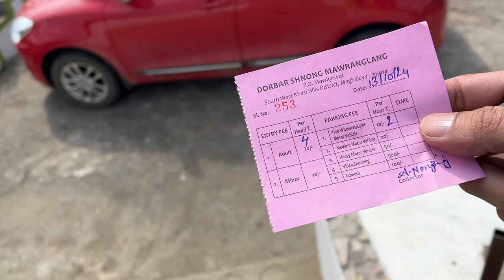Wah Rilang viewpoint.The Green Desert/ Mawkyrwat.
Welcome back to my another vlog today we are exploring one of the famous place known for its beautiful view place is called Wah Rilang.
whether you’re looking for a place to unwind or explore the natural beauty of Meghalaya, Wah Rilang promises a calm and scenic experience away from the crowd.
To visit Wah Rilang:
1) By car( Direct route)
-Distance around 160 to 180 km
- Time: 4 to 5 hours approximately
- Route: from Guwahati take the NH 6(shillong by-pass) and head towards Nongstoin.
Wah Rilang is located near Mawkyrwat, so once you reach Nongstoin, you can continue towards Mawkyrwat road.🛣️
2) Best time to visit- October to March, when the weather is pleasant.
3) What to carry: it is best to carry snacks,water and any essential you may need during your visit.Restaurant is available in the spot